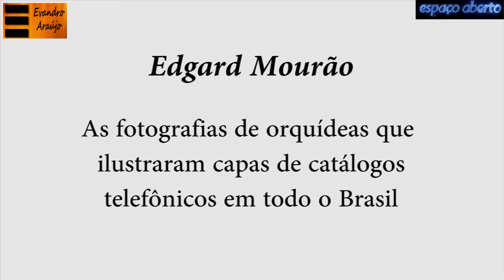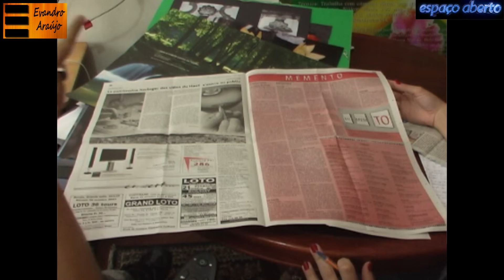Edgard Mourão: um cara que deixou saudades (Jornal Candidés 2008 - faleceu em 01/12/2015)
Siga o canal. Todo dia, um vídeo novo. Acesse também pelas TAG's Evandro Araújo - Espaço Aberto -  TV Candidés - Sistema MPA